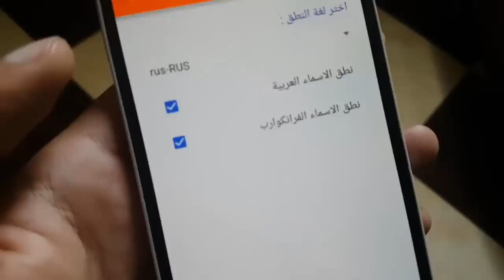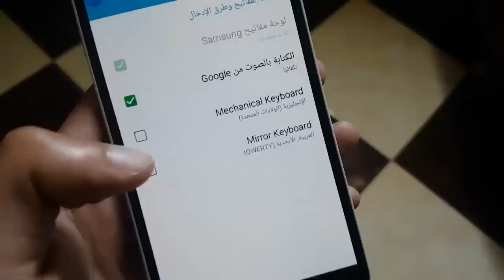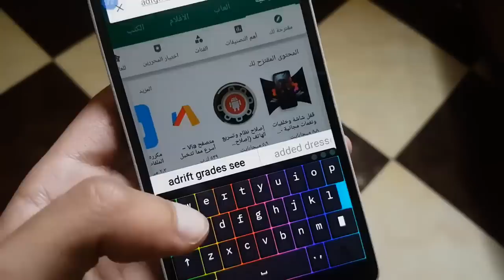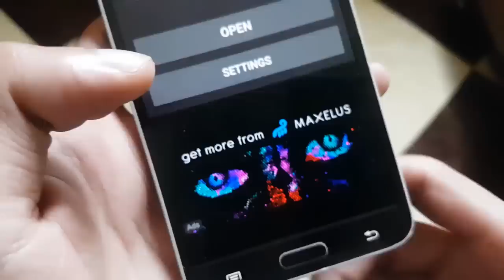التطبيق الثالث مستحيل الاستغناء عنه ( اسطوري ) افضل تطبيقات 2019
افضل تطبيقات اندرويد 2019 - اهم برنامج للاندرويد جديدة ممنوعه عالميا